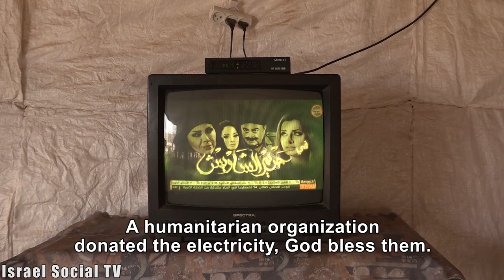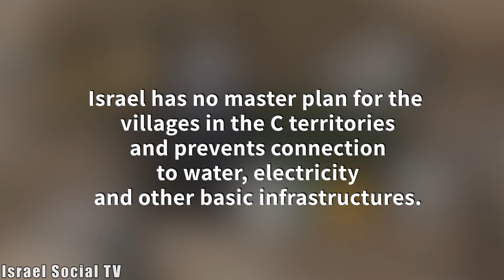A Voice from Jordan Valley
The story of a resident of the Jordan Valley - she lives without connection to water, electricity or other basic infrastructure. The solar panels that were donated to the village can be confiscated by the military at any time. Voices from the Jordan Valley - series about Palestinians' lives in Jordan valley (area C - West Bank).